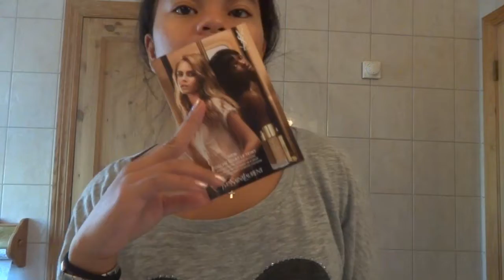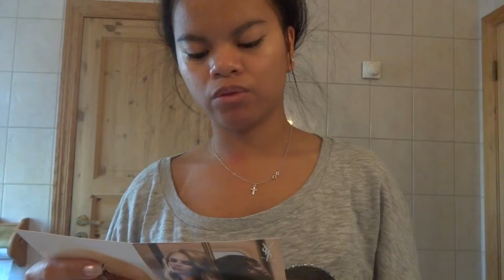Review av YSL Touche eclat le teint | Mai 2016